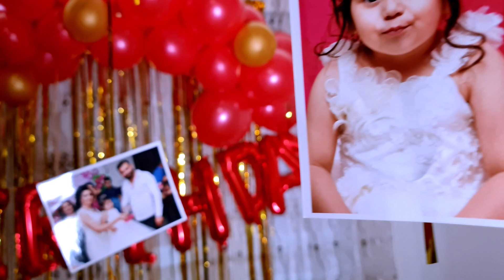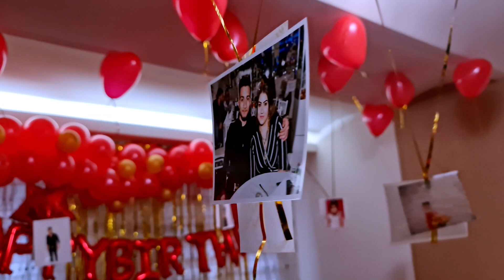Dogum günün kutlu olsun Ceylan